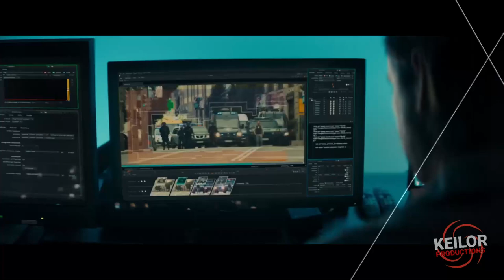Trailer "Todos los nombres de Dios" | Keilor Productions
PróximosEstrenos España | Este 15 de Setiembre, llega a los cines españoles, un nuevo largometraje español, llamado TodosLosNombresDeDios, una película de Daniel Calparsoro, que trata de Santi, que tras un atentado, es tomado como rehén por Hamza, el único terrorista superviviente. Un giro inesperado intercambia los papeles y Santi se convierte en una bomba humana caminando por la Gran Vía de Madrid, llevando un chaleco cargado con explosivos.

Los servicios de inteligencia, emergencia e incluso los medios de comunicación, unirán fuerzas para salvarle la vida en un impresionante despliegue con consecuencias inesperadas.
Esta película la podrás disfrutar, el próximo 15 Setiembre, en la plataforma Prime Video.